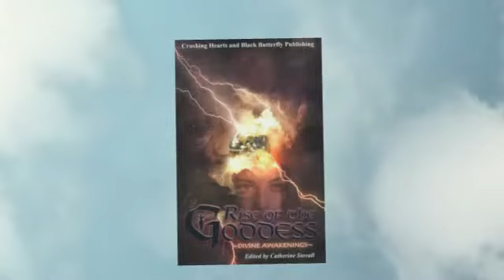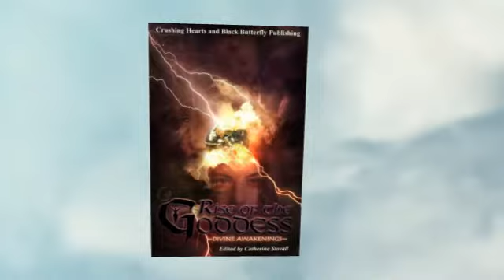Rise of the Goddess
The Goddess: a female deity who represents strength, love, dignity, sexuality, motherhood, wrath, peace, the elements, and so much more. She is the symbol of every woman who has ever been or will ever come to be. She comes from a myriad of places and beliefs, her image always changing, but her presence always there. In this collection of fourteen beautifully written stories and three lovely original artworks, the Goddess rises in many unique forms to remind the world of the strength and beauty that is woman and the connection she has with all things.